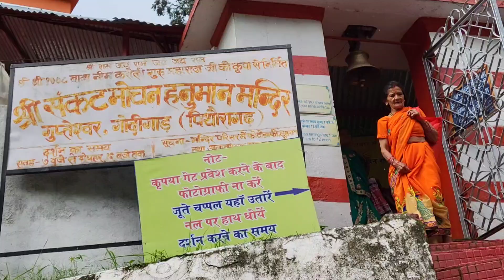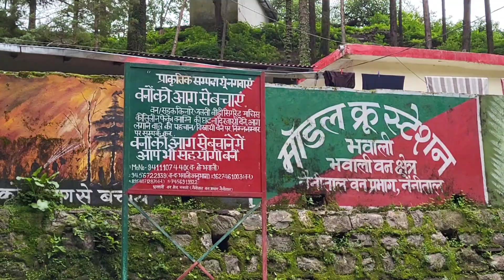सुहाना सफर || SUHANA SAFAR